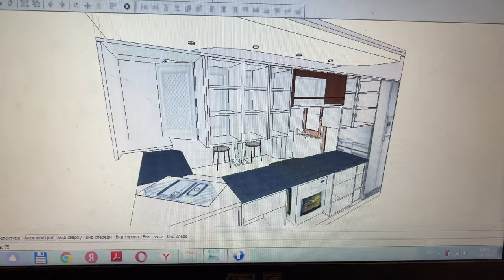Кухня своими руками. Полный обзор и бонус по санузлу.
Обзор ремонта кухни, которую Вадим сделал полностью своими руками. Пишите в комментариях, как вам такая кухня и что в ней вам понравилось.